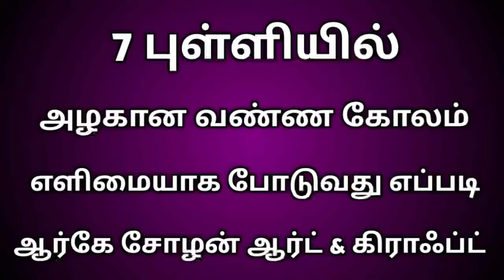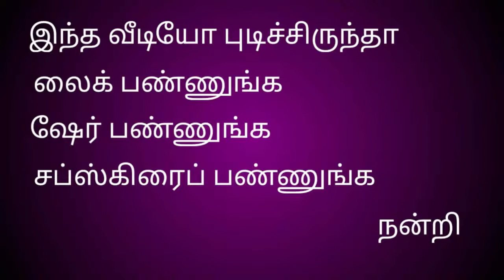Daily simple Kolam/ 7 dots rangoli /easy muggulu /Artist Reeda Kulothungan..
Easyart#mugguludesigns